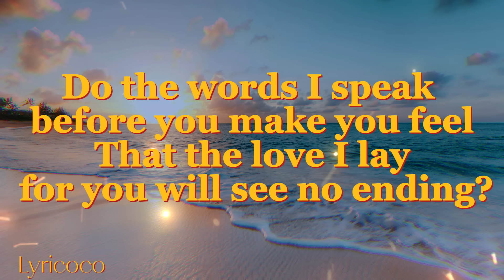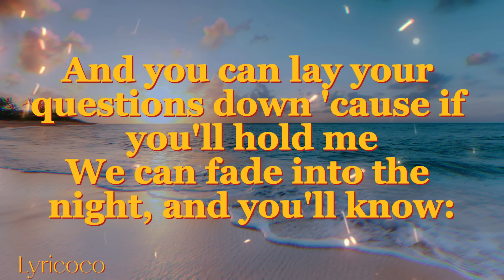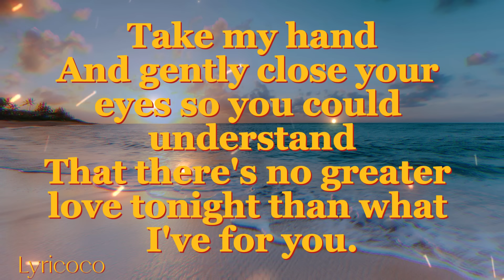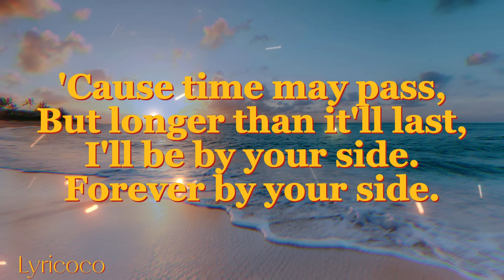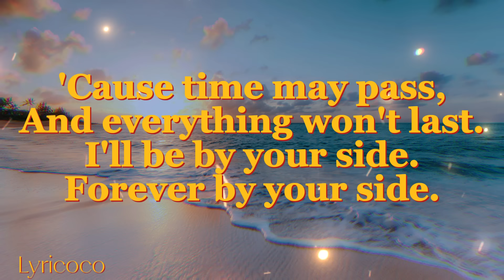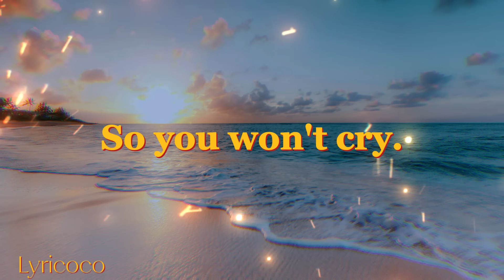214 rivermaya Lyrics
This video will show the lyrics of this song for song lovers who didn't memorize the lyrics.